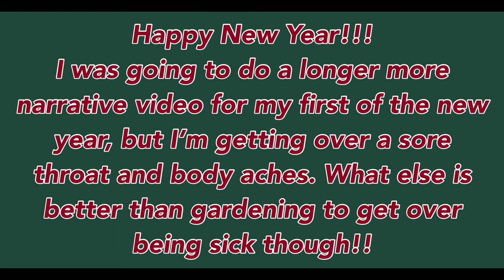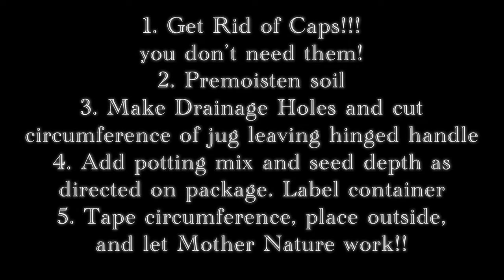A short winter sowing tutorial to start the new year!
Last winter was my first time winter sowing and I had so much success doing it that I just had to give it another go this winter!! Here is a short tutorial for the time being. Whenever I get over being sick I’ll make one more in depth with more detailed instructions, benefits and uses of winter sowing!